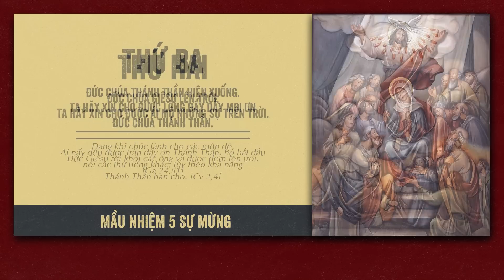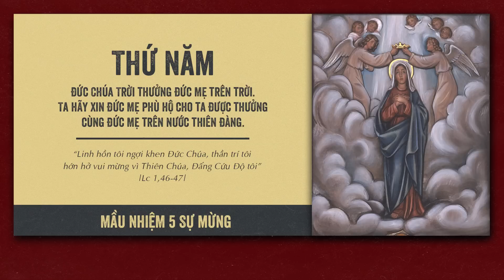🔴 Đọc Kinh Chung | 28/05/2022 | Sáng Thứ Bảy Tuần VI Phục Sinh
Mời cộng đoàn cùng tham dự Buổi Đọc Kinh Chung - 5 Sự Mừng vào lúc 09:00 Thứ Bảy Tuần VI Phục Sinh ngày 28/05/2022 tại Nhà Thờ Giáo Xứ Cao Xá - Giáo Hạt Tây Ninh - Giáo Phận Phú Cường do Lm. Phêrô Đinh Quang Mạnh Hùng, OP. hướng dẫn.